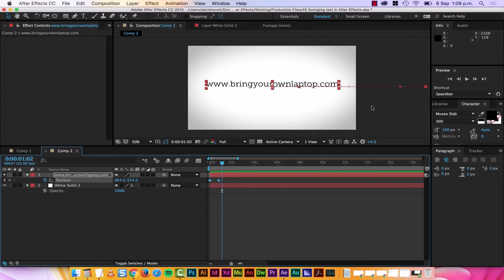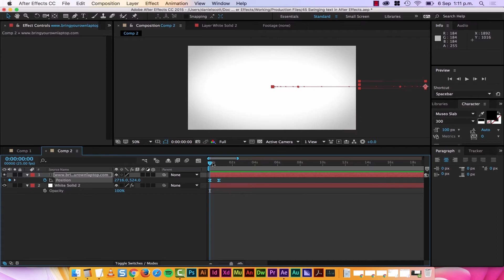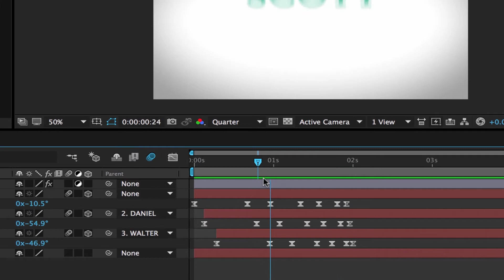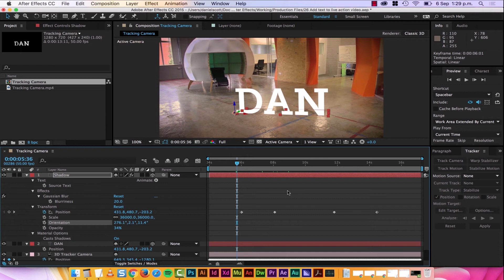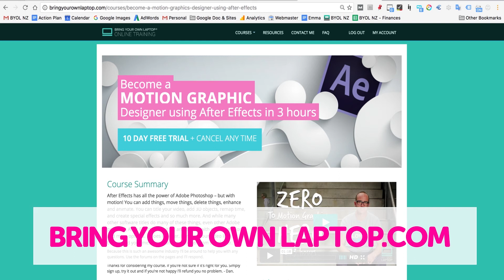Cheat sheet & shortcuts for After Effects - Animated Infographic Tutorial [48/48]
48/48 Cheat sheet & shortcuts for After Effects - Animated Infographic Tutorial by Bring Your Own Laptop, get your free downloadable exercise files and printable PDF